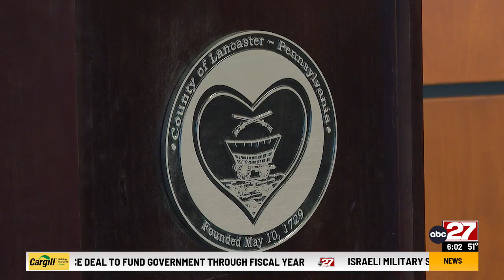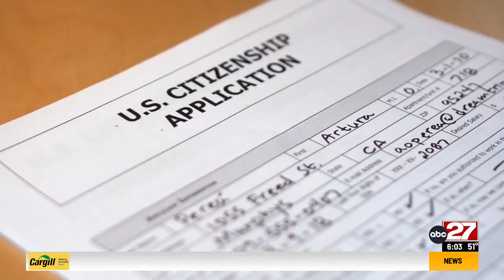Lancaster County votes to become 'non-sanctuary' county